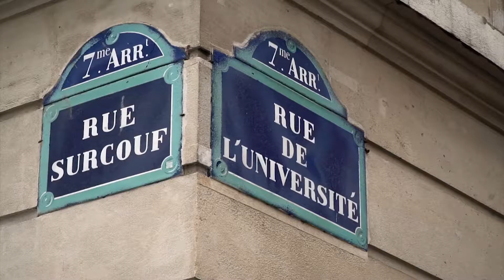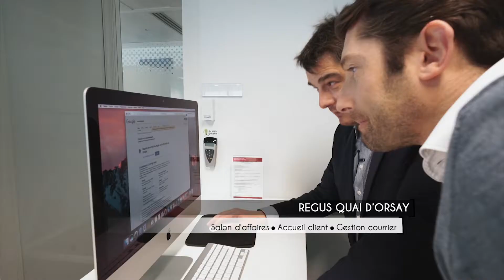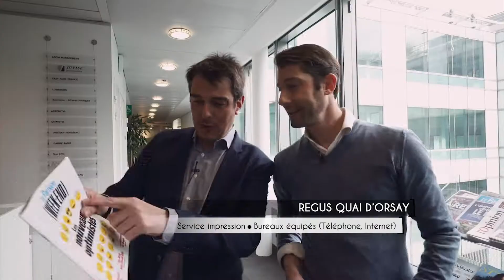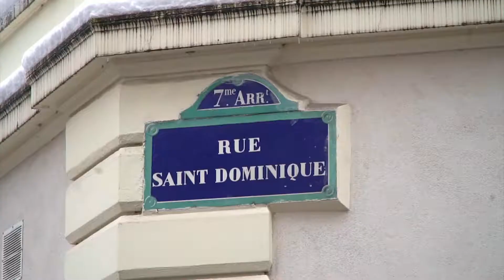Coworking Regus Paris (Quai d'Orsay) - En Quête de Coworking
Coworking, Bureau, Salle de réunion, Networking, Télétravail… REGUS est leader mondial des espaces de travail et de coworking. Découvrez l'espace coworking Regus Quai d'Orsay ⬇ La Suite ⬇

🌐 3000 SITES DANS LE MONDE

👨‍💻VOUS RECHERCHEZ VOTRE FUTUR ESPACE DE TRAVAIL ?